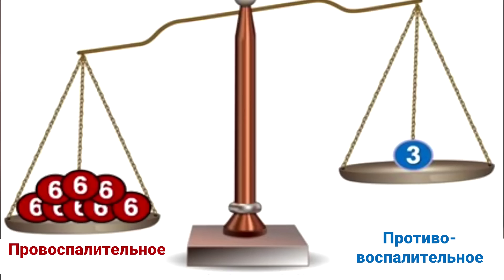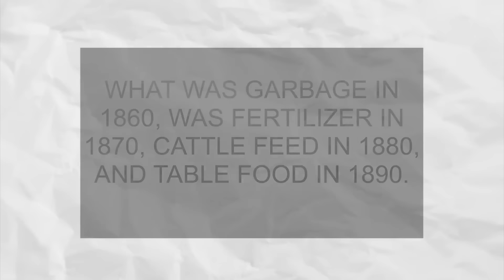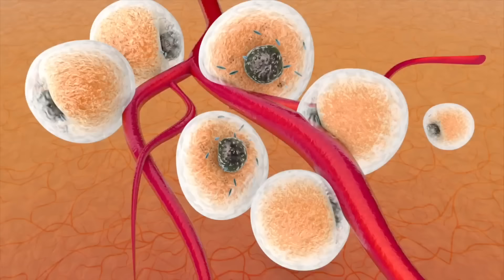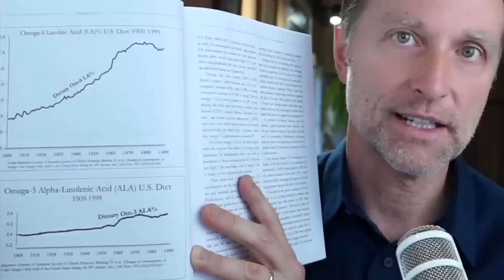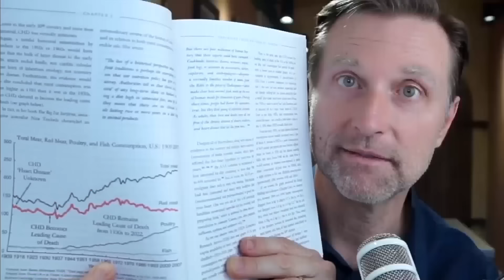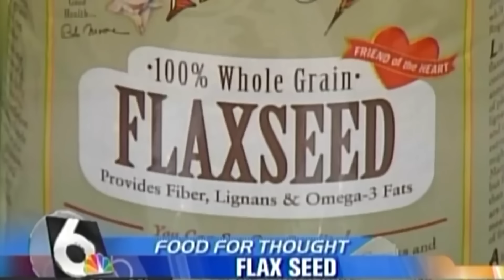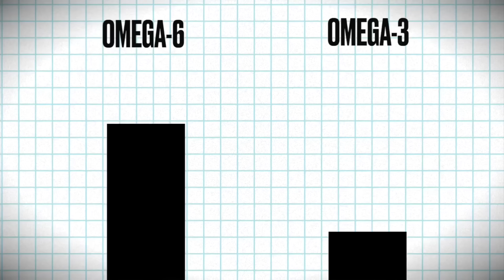Омега-6 vs омега-3 жирные кислоты👉 Баланс омега-3 и омега-6.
Поговорим про омега-3 жирные кислоты, омега-6 жирные кислоты и про то, как сбалансировать омега-3 и омега-6. Почему так важен баланс омега-3 и омега-6? Каковы источники омега-3 жирных кислот? В каких продуктах содержатся омега-6?

ССЫЛКИ, которые упоминал Доктор Берг:
1) Dr. Chris A. Knobbe, MD Book - The Ancestral Diet Revolution

0:00 - омега-3 и омега-6;
0:26 - масла из семян;
2:02 - пропорция омега-6 и омега-3;
4:58 - источники омега-3 жирных кислот;
7:10 - EPA и DHA;
7:49 - тест на измерение омега-3 и омега-6.

Когда мы говорим о незаменимых жирных кислотах, мы имеем в виду 2 вида: омега-3 жирные кислоты и омега-6 жирные кислоты. Есть большая проблема: пропорция потребляемых людьми омега-6 и омега-3 очень сильно нарушена. Нередко это 20:1, а иногда и 70:1. Нам нужны незаменимые жирные кислоты обоих классов, но в нужной пропорции.

Масла из семян (которые называют растительными маслами, хотя они являются зерновыми) вошли в рацион человека относительно недавно. Что касается качества этих масел, то для их производства используется растворитель гексан - продукт нефтепереработки, а также химическое ощелачивание, отбеливание, дезодорация. Кроме того, эти нестабильные масла многократно нагревают. Примерно 1/4 всех наших калорий поступает их этих масел. Воспаление - наша главная проблема.

Когда воспаляются жировые клетки, это приводит к инсулинорезистентности. Воспалениям предшествуют нарушения в работе митохондрий.

Ужасно то, что мы заменили насыщенные жиры маслами из семян исходя из ложной идеи о том, что насыщенные жиры - источник проблем, а ненасыщенные жиры - это решение.

Ненасыщенные жиры действительно могут снижать холестерин, но они не защищают сердце. Масла из семян причиняют много вреда на клеточном уровне.

Масла из семян есть в самой разной еде, и они практически всегда есть в составе ультраобработанных продуктов.

Источники омега-3 жирных кислот: рыба, масло из печени трески, печень трески, сардины, промысловые моллюски и ракообразные. В мясе животных, которых кормят зерном, омега-6 жирных кислот намного больше.

Важные компоненты омега-3 жирных кислот: EPA и DHA. EPA помогает при воспалении, DHA очень важна для когнитивных функций. Главные их источники - жирная рыба и рыбий жир. Есть прекурсор, который превращается в EPA. Это ALA. Он содержится в семенах льна, семенах чиа, грецких орехах.

Опубликован 16 февраля 2023 года